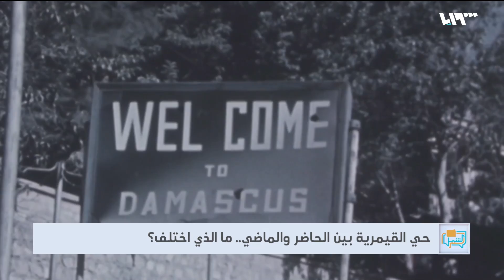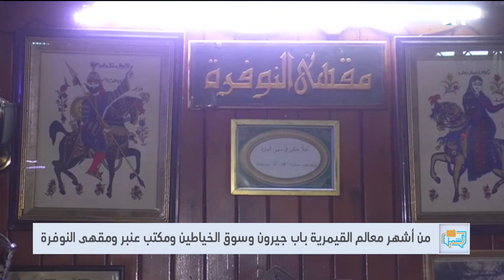حي القيمرية.. هوية عريقة في قلب الشام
يقع حي القيمرية داخل السور في قلب المدينة القديمة لدمشق، ويشتهر ببيوته ذات الطراز المعماري التراثي التي تبلغ نحو 800 بيت، ومن أشهر معالم القيمرية باب جيرون وسوق الخياطين ومكتب عنبر ومقهى النوفرة..
تقرير: مصطفى تاج الدين الموسى
قراءة: نيفين دالاتي

هوتبيرد HD
V 12520